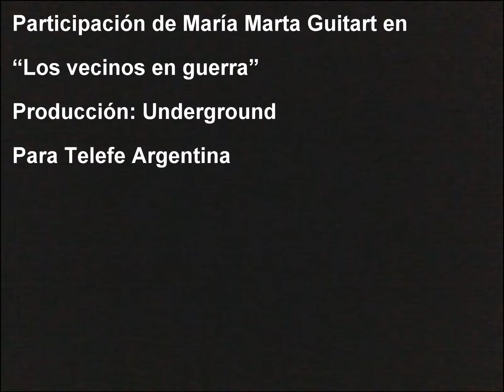María Marta Guitart - Participación en Los vecinos en guerra - TELEFE 2013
Participación en Los vecinos en guerra